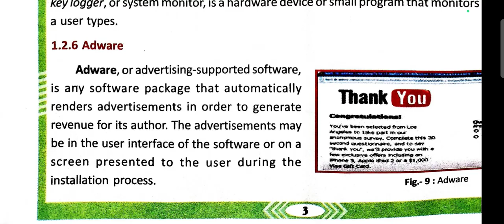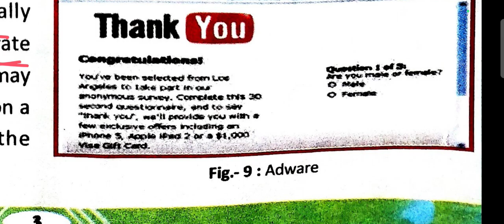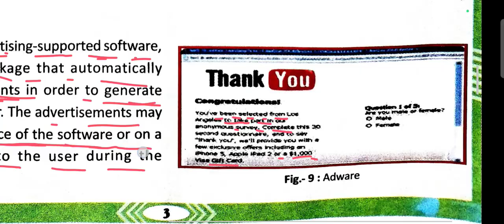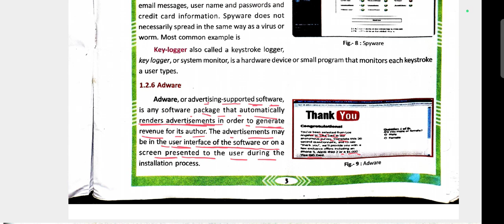1.2.6:Adware/Explanation/Information Threats & Security/List Of Malware/OAV Class-8 Sub-ICT:Computer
1.2.6:Adware/Explanation/Information Threats & Security/List Of Malware/OAV Class-8 Sub-ICT:Computer Chapter-1